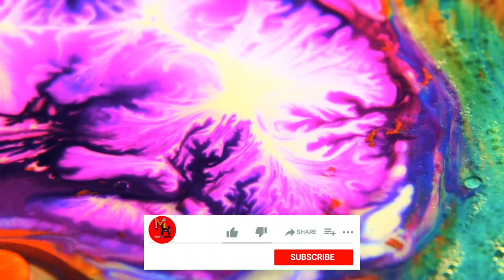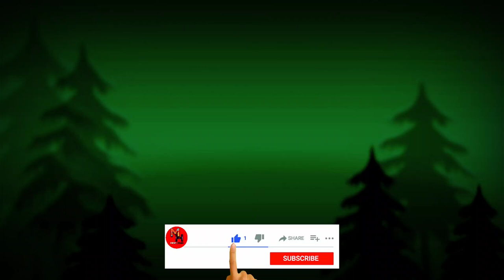Monkey baby funny video animal 2020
Monkey baby funny video animal 2020Full HD Most Amazing Nest in The Animal World!